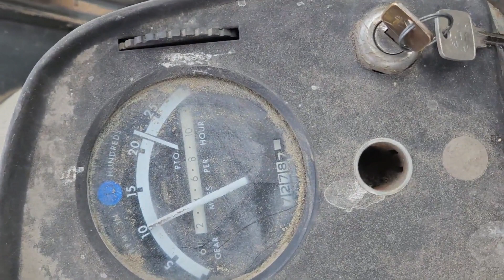JOHN DEERE 4630 For Sale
John Deere 4630 w/404ci turbocharged and intercooled diesel.
Two hydraulic remotes. PTO works good.
It has the 8 speed synchro transmission with the same shift pattern as the 20 series.
Looks rough, but runs strong other than blowing a little smoke when running.
Sells "as is".